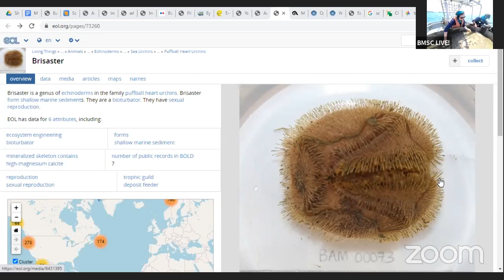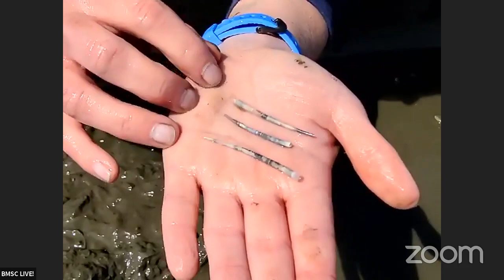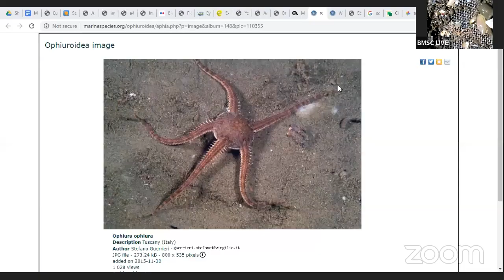BMSC LIVE: Mud Dredge Aboard the MV Alta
Welcome to the BMSC, a not-for-profit registered charity. We would like to acknowledge that our campus is situated on the traditional territory of Huu-ay-aht First Nations.

Please join us in developing a diverse community of learners and leaders at BMSC: